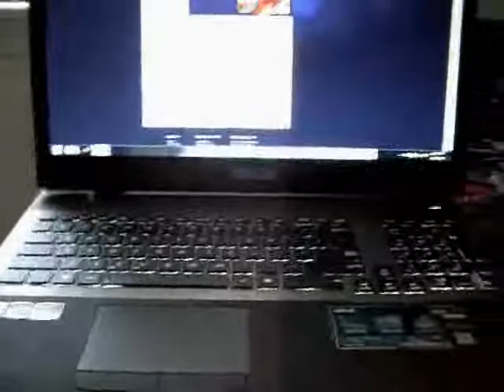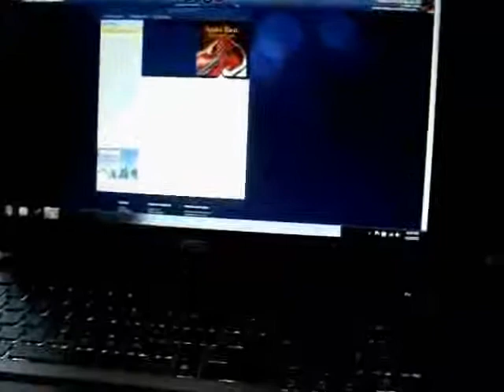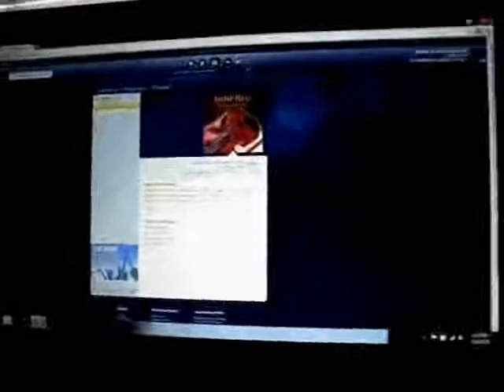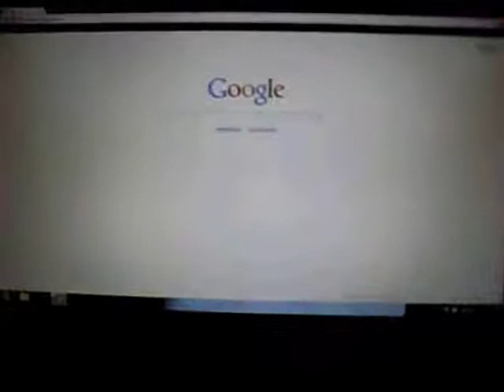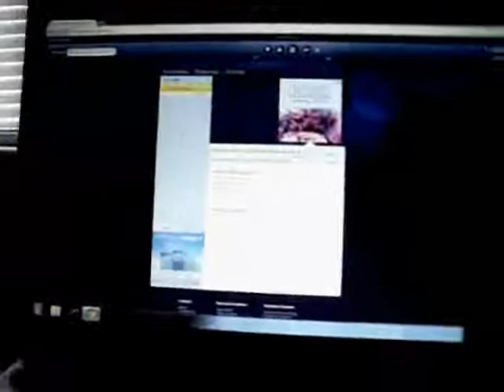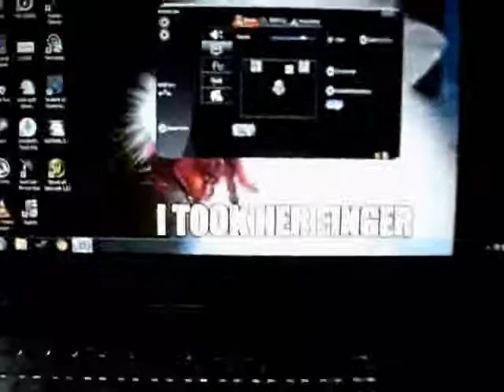Asus G75 Laptop Subwoofer/Headset Issue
Problem encountered on my brand new Asus G75V laptop from Newegg. The model number is G75VW-NS71. Specs:
Intel Core I7 - 3610QM, 2.3GHz
12GB memory
500GB Hard Drive
NVidia GeForce GTX 670M - 3GB

All drivers up to date from Asus's ROG website. BIOS up to date. Seems to be a driver issue.